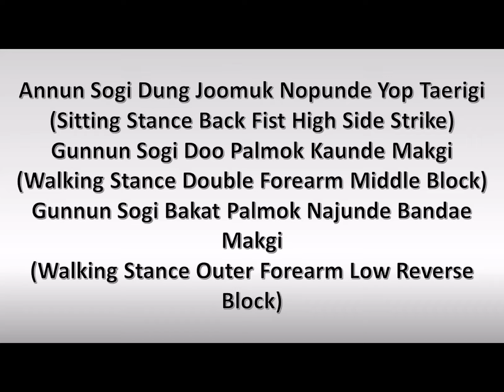Kwang-Gae Tul - 1st Degree Black belt Pattern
Mr Michael McRoberts 2nd Degree demonstrating basic movements and full Kwang-Gae pattern with front and side views.